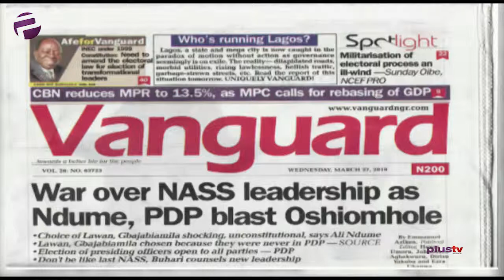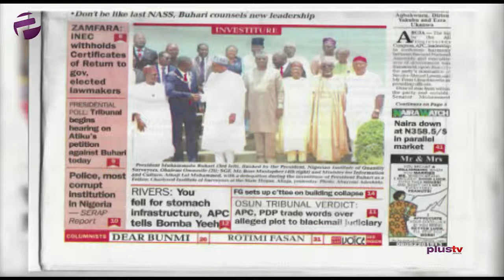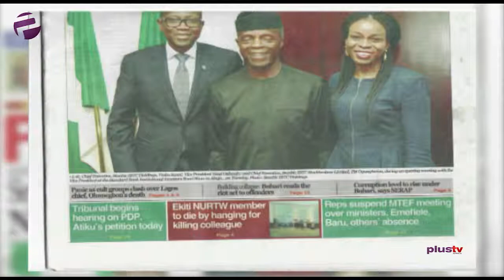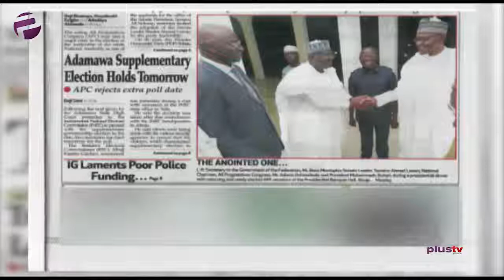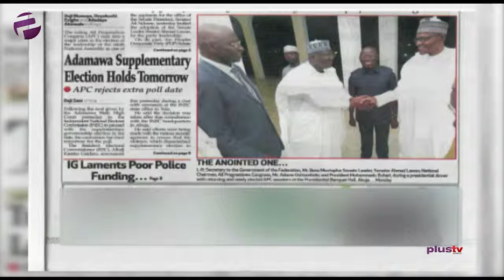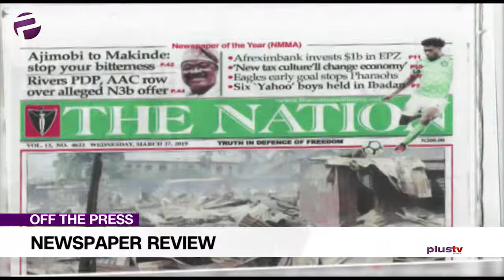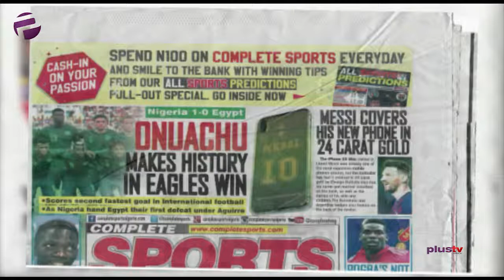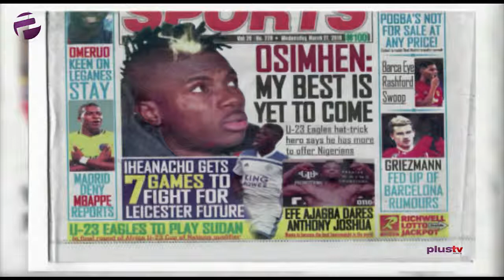The Battle over NASS Leadership (Off The Press, 27th March, 2019)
Gbolahun Olojede joined David Alabi to review the biggest stories in Newspapers today. Join us weekdays 8:30am on OffThePress, as we discuss the biggest headlines in newspapers today. Watch live on StarTimes, Ch. 308, or stream from our YouTube, Facebook and Periscope platforms.

PlusTVAfrica Update

Connect with PlusTVAfrica